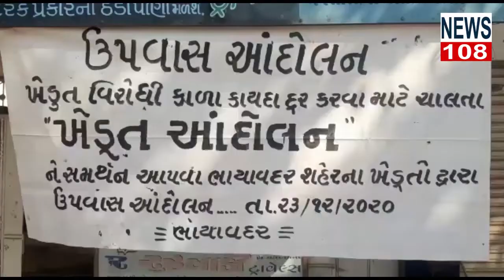|ભાયાવદર શહેરમાં એક દિવસનું ઉપવાસ આંદોલન કરતા ખેડૂતો અને આગેવાનો NEWS108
ભાયાવદર શહેરમાં એક દિવસનું ઉપવાસ આંદોલન કરતા ખેડૂતો અને આગેવાનો